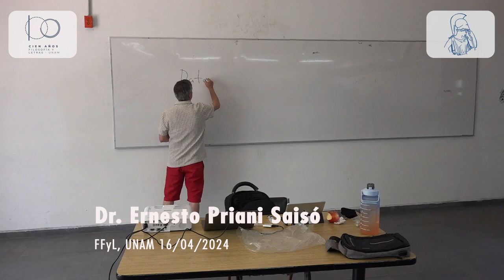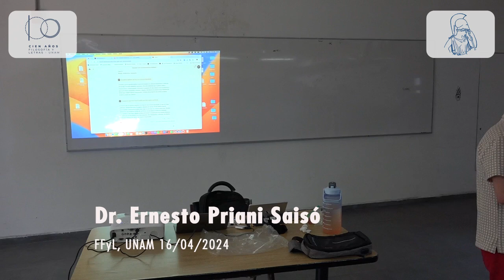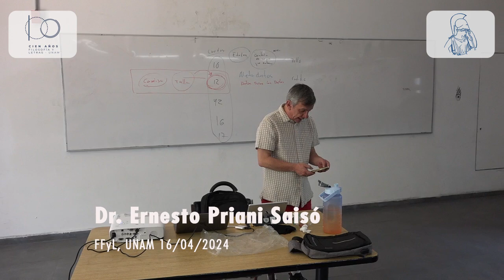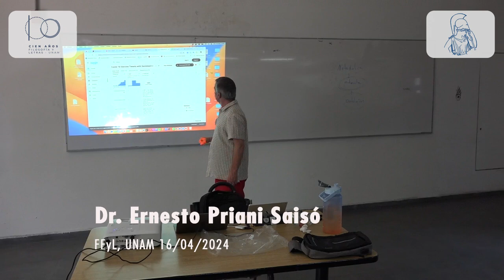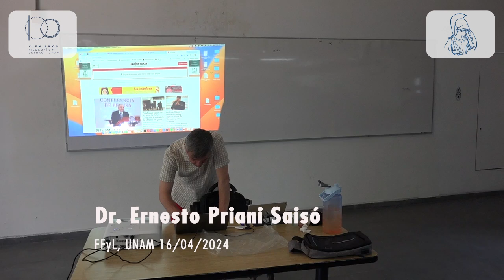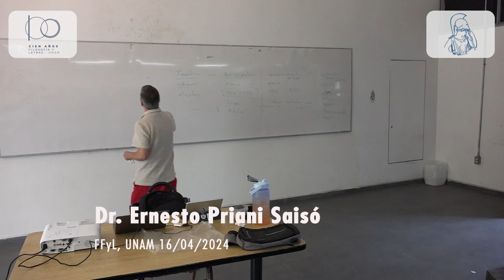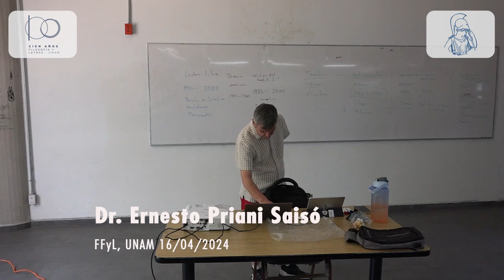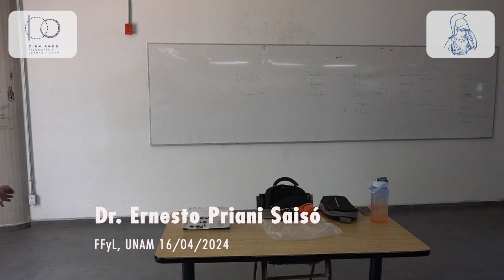Ernesto Priani. Problemas filosóficos de la Inteligencia Artificial 11. 16/04/2024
Secretaría Académica

¿De dónde sale la inteligencia artificial, en particular los modelos de lenguajes como ChatGTP? I